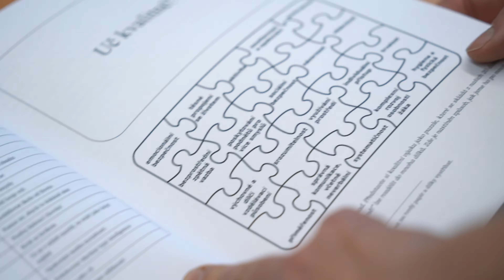Ceny rektora 2022 - doc. PhDr. Kateřina Jančaříková, Ph.D., PřF UJEP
Cenu rektora UJEP za knihu roku v oblasti společenské, humanitní a umělecké získává za rok 2022 doc. PhDr. Kateřina Jančaříková, Ph.D., v zastoupení širšího autorského kolektivu didaktiků, z Centra podpory přírodovědného vzdělávání PřF UJEP za knihu Didaktické zásady v přírodovědném vzdělávání: metodická příručka pro učitele biologie, chemie, fyziky, geografie, informatiky, matematiky a lektory environmentální výchovy.

Za knihu roku byla nominována kniha Didaktické zásady v přírodovědném vzdělávání: metodická příručka pro učitele biologie, chemie, fyziky, geografie, informatiky, matematiky a lektory environmentální výchovy (Jančaříková a kol., 2022). Nominovaná kniha je ojedinělým počinem v oblasti oborových didaktik, oživuje zdánlivě mrtvý koncept didaktických zásad a poskytuje na něj moderní pohled s důrazem na jejich efektivní využití ve výuce. Všichni učitelé chtějí učit správně. Někdy však může být těžké uvědomit si, co všechno k této skutečnosti patří. Znalost představeného konceptu didaktických zásad poskytuje významnou pomůcku při plánování, přípravě, realizaci i zpětném hodnocení vzdělávacích aktivit, dodržování didaktických zásad je cestou k efektivnějšímu a přirozenějšímu procesu učení. Podobu knihy formovali didaktici Centra podpory přírodovědného vzdělávání Přírodovědecké fakulty UJEP a obory, které zastupují. Z důvodu větší transparentnosti byli k tvorbě knihy přizváni také didaktici sledovaných oborů i z jiných pracovišť. Celkem 16 oborových didaktiků společně diskutovalo specifika, které (takto široce pojaté) přírodovědné vzdělávání má a uvažovalo o tom, jak učit správně přírodovědná témata. V knize je vytyčeno 20 didaktických zásad, které je třeba v přírodovědném vzdělávání uplatňovat. Všechny jsou vysvětleny a ilustrovány příklady z praxe.